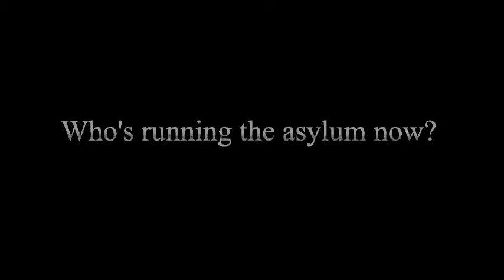Twistys Asylum Escapades Action Trailer